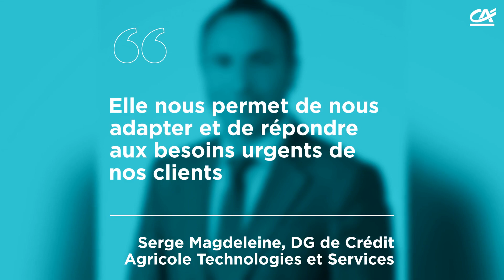Robots intelligents Crédit Agricole Technologies & Services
Le Crédit Agricole conçoit deux robots intelligents pour le traitement de ses pauses-crédit. Cette innovation IT est mise à disposition des conseillers et clients des Caisses régionales de Crédit Agricole depuis le 9 avril. Elle permet d’accélérer le traitement des pauses-crédit. Elle illustre la volonté du Crédit Agricole de proposer à ses clients des solutions de report de crédits ultra rapides et sécurisées. En complément des prêts garantis par l’Etat, les mesures de report de crédit proposées par le Groupe permettent de soulager la trésorerie des entreprises et des professionnels, qui subissent le choc lié à l'urgence sanitaire du Covid-19.